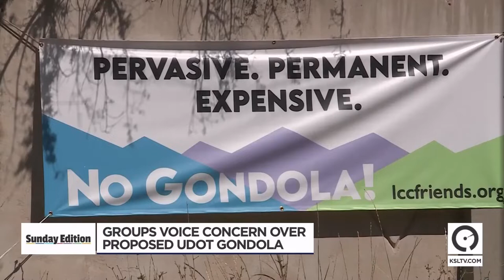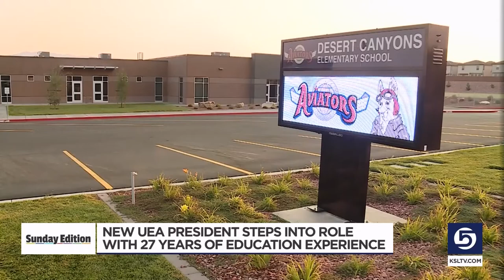Sunday Edition: Little Cottonwood Canyon gondola controversy; new UEA President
This week on Sunday Edition Doug Wright talks to UDOT project manager Josh Van Jura about a proposed gondola in Little Cottonwood Canyon. UDOT talks about the next steps for the project, how they came to decide on the gondola, and how the public can make their voice heard. Doug is also joined by Brad Rutledge with the Wasatch Backcountry Alliance- who is speaking out against the proposed gondola. Doug also sits down with the new UEA president,  Renee Pinkney. They talk about her new role as president, what she hopes to accomplish in her term, and how she is prioritizing student and teacher safety.